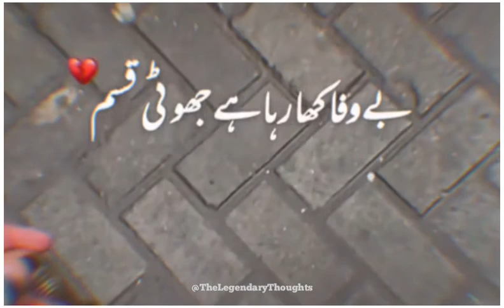Sheikh Rasheed Sad Poetry | Gair Ki Batoon Ka Akhir Etbar Ahi gya | Viral TikTok Poetry